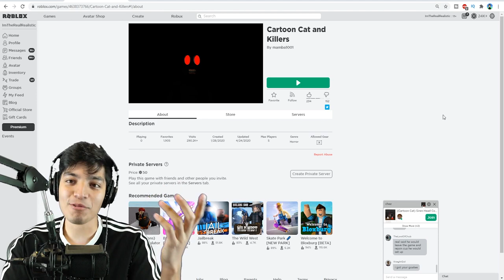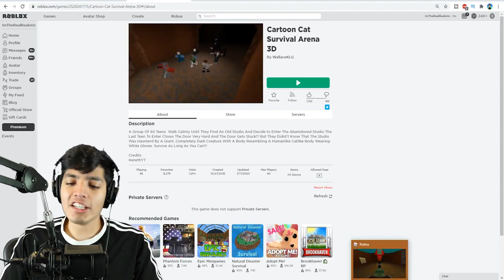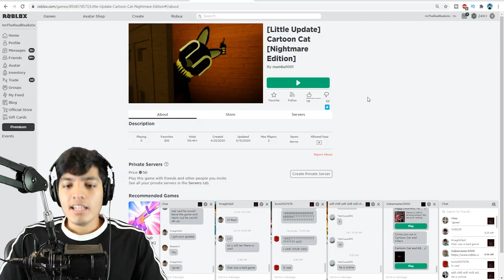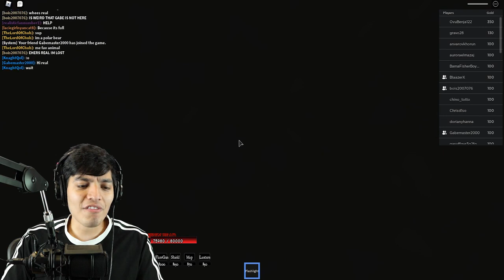Scary Roblox escaping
This video is for fun/entertainment purposes only.